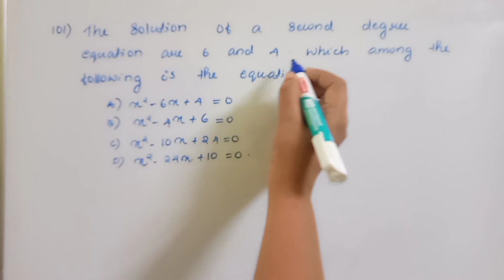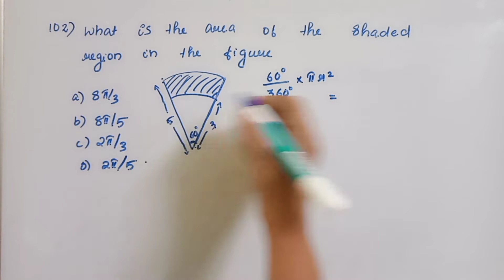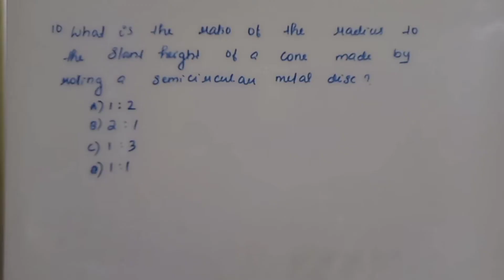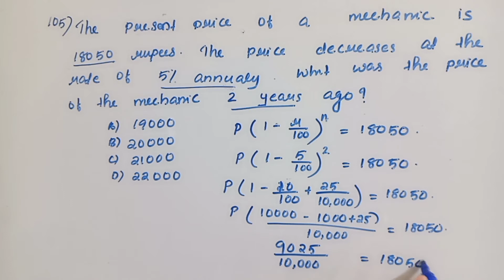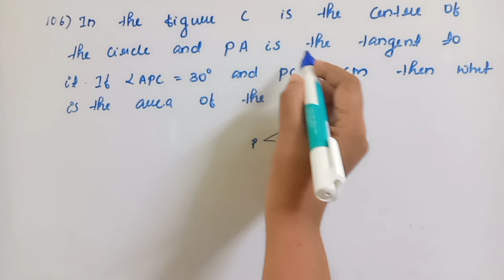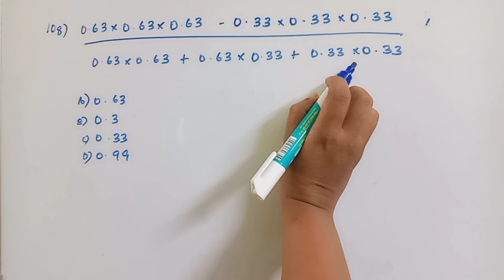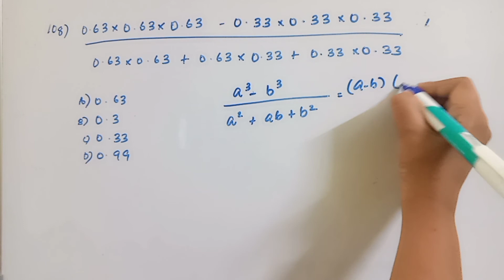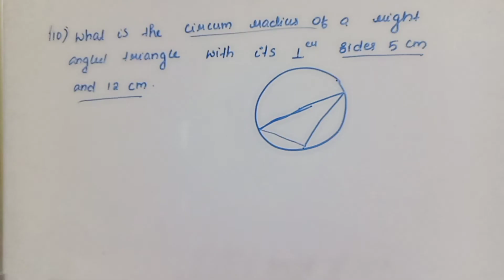KTET CATEGORY 3 MATHEMATICS PREVIOUS QUESTION PAPER WITH SOLUTIONS SEPTEMBER 2021 (101-110)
WISE ACADEMY , KTET CATEATGORY 3  MATHEMATICS CLASSES